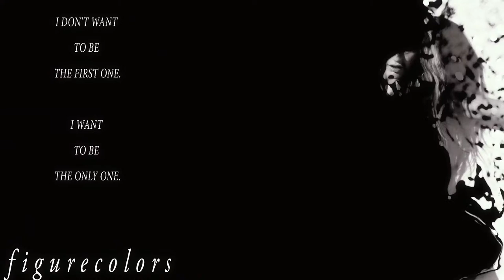Figure Colors Promo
position: Assist Editor
2 minutes 47seconds, Video 2013, Satellite TV Station
Log line: This is a Promo for a clothing band Which I work as an assist editor since I was an intern in ZheJiang Satellite TV. The main job of me in this Promo in the start pf post production period with raw cutting.